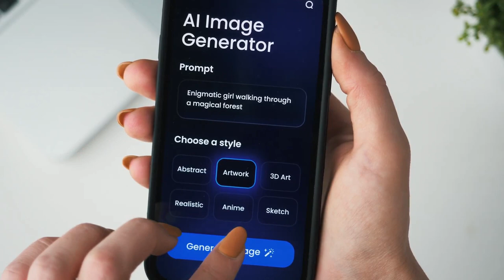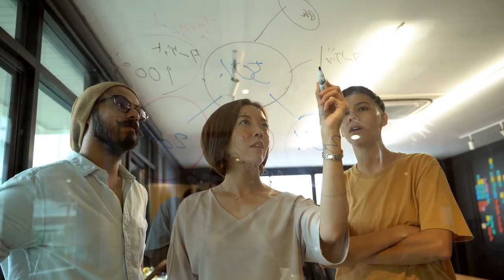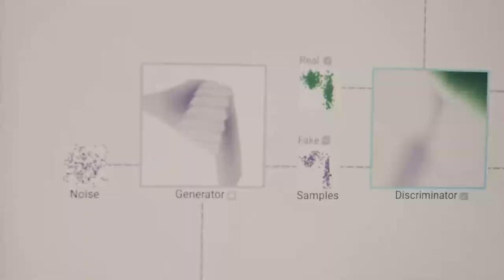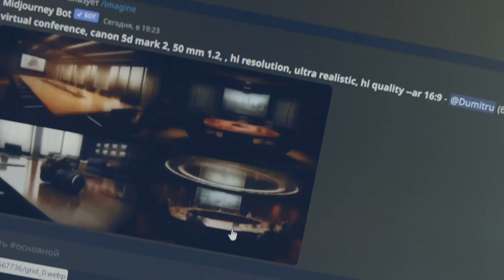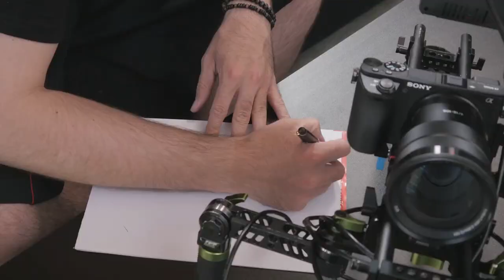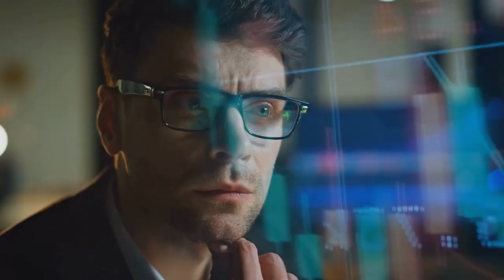Is AI the FUTURE of Creativity? Exploring its Potential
In this new video, we delve into the captivating realm where Artificial Intelligence intersects with creativity. Join us on a journey to uncover how AI is reshaping the landscape of the creative industry, from art and music to design and beyond. Explore the innovative ways AI is sparking new ideas and pushing the boundaries of what is possible in the creative world.

Don't miss out on this insightful exploration of how AI is transforming the creative process and generating unprecedented possibilities. Watch till the end to gain a deeper understanding of the profound impact AI is making on creativity.

Drop a comment about what you think about the future of AI creativity.

⏳ TIME STAMPS
00:00:00 The Dawn of AI-Powered Creativity
00:02:01 AI in Art and Design
00:04:07 AI in Music and Entertainment
00:06:12 The Future of AI-Powered Creativity
00:08:16 Hope You Enjoyed